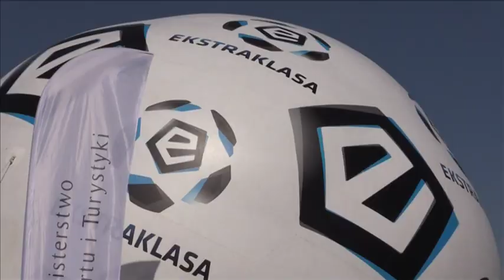Akademie Klasy Ekstra przy Bułgarskiej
W piątek sporo emocji towarzyszyło imprezie dla dzieciaków, która odbyła się na bocznym boisku Inea Stadionu.